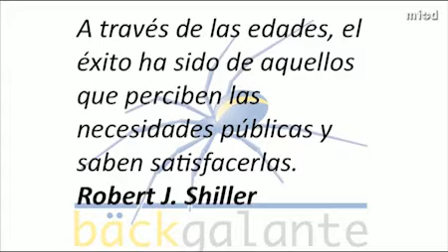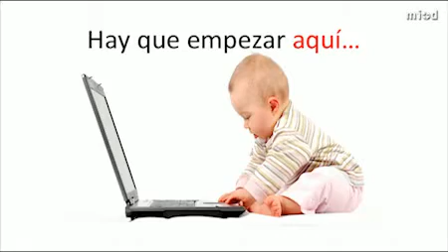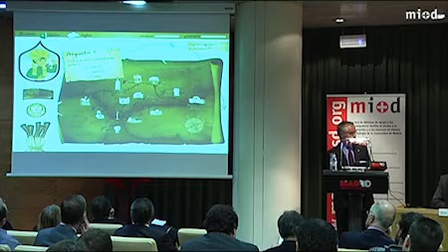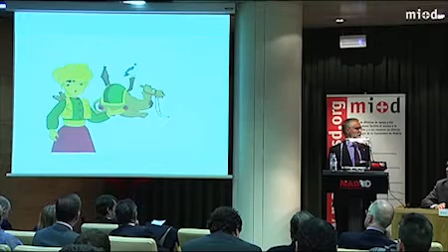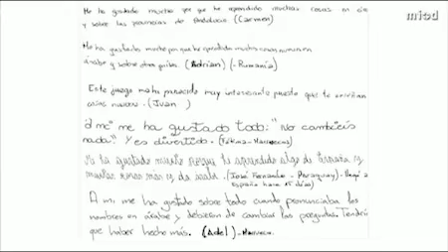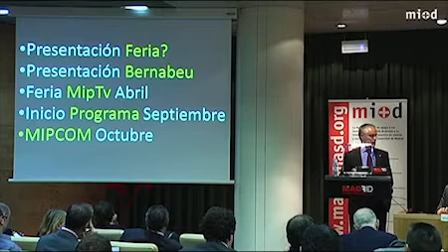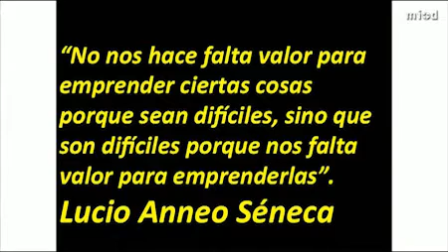VIII Foro de Inversión madri+d - Backgalante S.L.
Ponente: Rafael Galante
Backgalante. S.L., un proyecto web socio-educativo destinado a mejorar la integración de niños de origen árabe y/o musulmán en las escuelas.